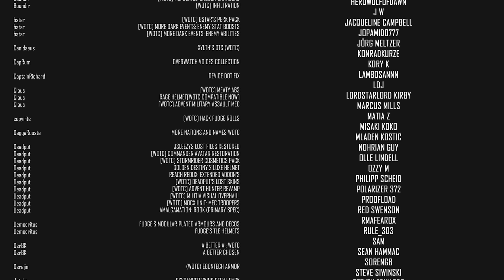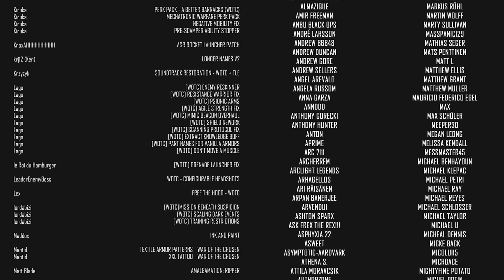Lost Actually Punished Me // XCOM 2 WOTC Season 9 2024 // Part 33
Xcom 2 War Of The Chosen SEASON 9 IS HERE! This modded campaign features over 540 mods, including Covert Infiltration, Requiem Legion, Amalgamation, and some Enemy Within flavors including Mec Troopers, Gene Mods, and more!  Mod and cosmetic lists are below so you can run the same setup as I do.

🤔 NEW HERE? 🤔